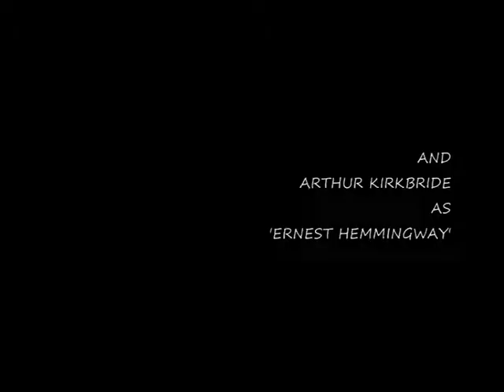THE CUBAN BOAT TRIP - SUPER 8 FILM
8 men deep sea fishing in Cuba for my stag party. Great day, Red Snapper, Barracuda and something called a ballyhoo! The Snapper was our supper. mmm.. Shot in 2004 on a broken sankyo super 8 camera on K40 film.